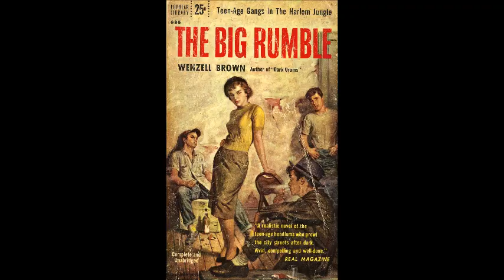"Rumble in Brighton" by Stray Cats...1981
"Rumble in Brighton" by Stray Cats, from 1981